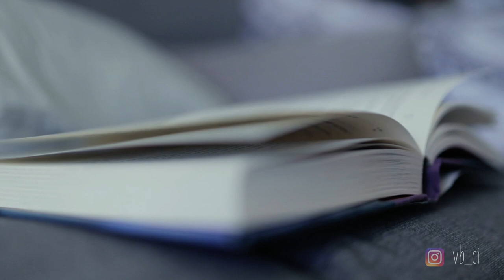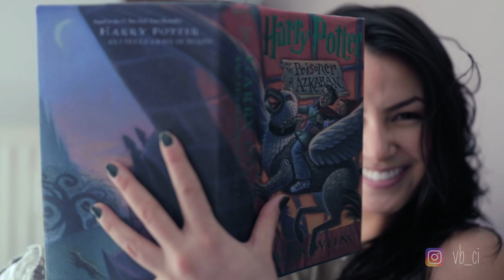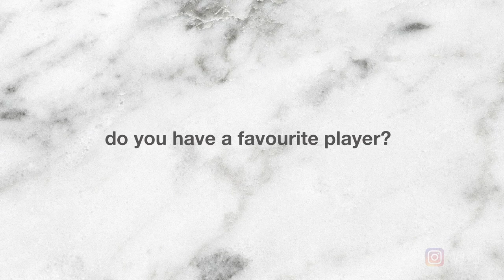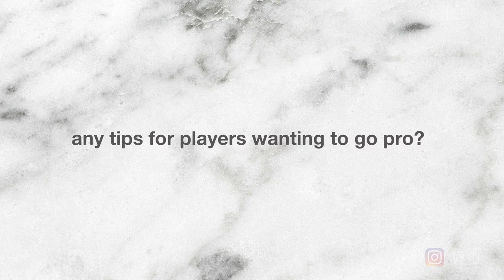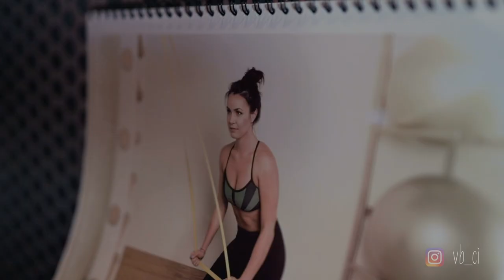Day in the life of PROFESSIONAL VOLLEYBALL PLAYER Lindsay Dowd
Ever wanted to see a sneak peak into the daily life of a professional athlete? Well American Lindsay Dowd invites us into her apartment, and gives some awesome tips for life as a setter, a yogi and a pro player in Europe!